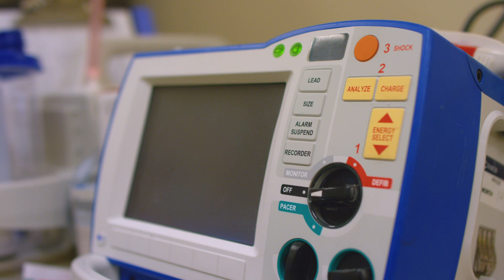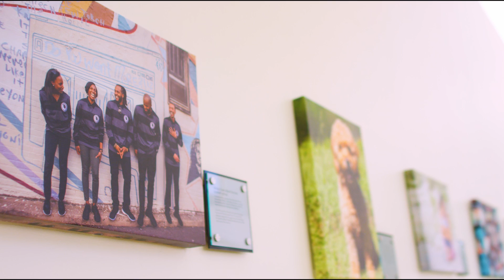UNC Plastic & Reconstructive Surgery Residency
The University of North Carolina School of Medicine’s Division of Plastic Surgery is proud to offer a fully accredited Integrated residency program in Plastic and Reconstructive Surgery. In 2014, the program transitioned from a traditional, independent three-year program, to the current integrated six-year program. The residency program is ACGME accredited, accepting two residents each year. The Program Director extends interviews to medical students eligible for participation in ERAS and the NRMP Match. The overall objective of the training program is to provide each resident with a strong foundation in surgery and comprehensive training in all aspects of plastic surgery. During the first two years of training, experience is gained in general surgery and its subspecialties as well as on the plastic surgery service. The last four years of training are dedicated to providing well rounded experience in plastic surgery including rotations in reconstructive and microsurgery, general plastic surgery, aesthetic, hand, and craniofacial and pediatric plastic surgery.

Each rotation has its own patient mix and complements each other. Throughout training, residents have a full and complementary experience in both academic and private practice environments, as well as opportunities in clinical and basic science research.

Weekly didactic conferences include Selected Readings Conference, where all the major areas of Plastic Surgery are discussed in a one-year cycle, and Case Conference where the residents present actual surgical cases of interest with a review of the literature and possible treatment options. Monthly conferences include Journal Club, in which four to six articles are selected, distributed and then discussed; Indications Conference, and Morbidity/Mortality Conference. The series of rounds and conferences have been developed to assure residents in the program are educated in the broad scope of Plastic Surgery.

There are four weekly interdisciplinary conferences that residents can attend to expand their clinical knowledge base regarding specific areas. These conferences include Orthopedic Hand Conference, Craniofacial Team Conference, Breast Conference, and Melanoma Conference.

The Division supports participation in basic and clinical research throughout residency. Residents are also encouraged to attend at least one national or regional meeting per year; residents presenting papers at pre-approved meetings will have all reasonable expenses covered by the Division. Time away at these educational conferences does not count toward that resident’s allocation of vacation time.

Residents who have completed their training in Plastic and Reconstructive Surgery at the University of North Carolina have pursued careers in both academic and private practice settings. The training in Plastic Surgery at UNC is comprehensive and allows the resident to pursue any career opportunity he or she desires. Residents have not found it essential to take post-residency fellowships, although some have chosen to do so to gain advanced expertise in a subspecialty area and have successfully matched at highly regarded and competitive post-residency fellowships. Career goals are discussed with each resident on a regular basis to assure that they are given the assistance required to meet their long-term goals.